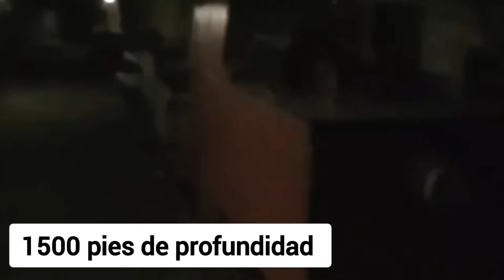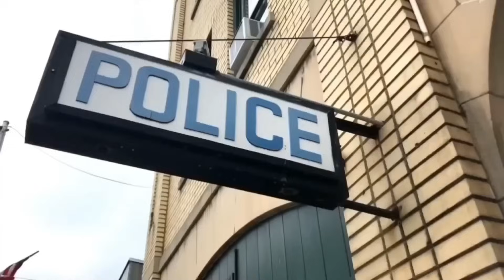Unos Turistas entraron en una Cueva Prohibida y se Sorprendieron al encontrar Esto dentro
Las cuevas más oscuras de nuestro mundo, están llenas de criaturas cuya existencia parece casi imposible. Aunque dentro todo es completamente oscuro, él que se mueve es como una sombra. Desde lo espeluznante, hasta lo peculiar, e incluso aterrador. Prepárate para ser sorprendido por los videos de turistas, que entraron en una cueva prohibida. Siguiendo las instrucciones de una familia para enterrar a su mascota, dos sepultureros entraron en el área, y presenciaron un evento aterrador. Cuando notaron una pared llena de insectos cerca de la superficie, donde habían enterrado al animal, se sintieron curiosos, y cavaron cerca de la pared. Y una mujer de cabello blanco, y ojos blancos, emergió de la abertura. Ambos corrieron aterrorizados, pero uno de ellos ya estaba poseído. En el video de seguridad, se muestra claramente cómo el poseído atacó, e intentó matar a su compañero, y escapó de ese lugar. La víctima del ataque, contó lo que sucedió al sacerdote de su iglesia y a los demás, para que pudieran ir allí, y realizar algunas actividades paranormales. Extraterrestre en una Cueva Desierta. En Italia, una pareja estaba sentada en las escaleras frente al pozo de una mina, cuando escucharon voces inusuales. Entonces, el joven, con valentía, se aventuró en la oscuridad para descubrir la razón de esas voces. Pronto, los ojos de una criatura brillaron. El chico regresó apresurado por el miedo, y fingió no haber visto nada. Después de llegar a casa, la pareja vio nuevamente la grabación, y vio que la criatura que había estado rondando la cueva, era una especie de sin piel, que se asemejaba a un alienígena. La mina era famosa por lo escalofriante. El gobierno, después de escuchar otro caso como éste, tomo la decisión de cerrar la mina para las visitas públicas. Ojos rojos en la oscuridad. Tres soldados estaban sentados en la entrada de una cueva, mientras uno contaba historias de terror, otro comenzó a grabar un video. De repente, en la oscuridad de la cueva, aparecieron dos ojos rojos, detrás del soldado. Esos ojos eventualmente se duplicaron, pero ellos continuaron ignorándolos, hasta que comenzaron a ocurrir cosas extrañas. Todos salieron de la cueva asustados. Y luego, muchas rocas cayeron en la entrada de la cueva sellándola, y Se sintió como si una presencia paranormal, no disfrutara de su compañía. Impactados, se quedaron frente a la cueva. Y luego compartieron toda la evidencia con otros soldados. Criatura sin rostro. Un niño, junto con sus dos amigos, entró a un túnel de tubería de agua, para encontrar a su perro perdido. Mientras deambulaba sin rumbo con una linterna, y una cámara grabando, sus dos amigos lo seguían a través de la oscuridad. Cosas extrañas ocurrieron, pero continuo intentando localizar al perro, y terminó en la esquina de un corredor. Allí vio a un individuo sin rostro, cubierto con una tela larga y blanca. Todos corrieron fuera del túnel, con miedo. El video se volvió popular, y quienes lo vieron especularon, que podría ser el hombre que se perdió en ese túnel hace unos años. Y creen que su fantasma ahora deambula por allí, impidiendo la entrada en el túnel.

Para problemas de Derechos de autor No poseer el material compilado en este video. Pertenece a individuos u organizaciones que merecen respeto. Usamos bajo: Descargo de responsabilidad de la ley de uso justo

Este video, es únicamente para fines educativos, críticas, comentarios, reportaje de noticias y enseñanza.

Usó justo.

Definición de uso justo.

El uso justo es una doctrina en la ley de derechos de autor de los Estados Unidos que permite el uso limitado de material protegido por derechos de autor sin necesidad de permiso de los titulares de los derechos, como comentarios, críticas, informes de noticias, investigación, enseñanza o becas. Proporciona la cita legal, sin licencia o la incorporación de material protegido por derechos de autor en el trabajo de otro autor bajo una prueba de equilibrio de cuatro factores.